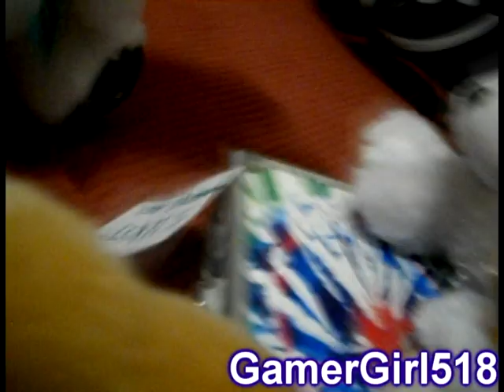Webkinz Meet One Direction!!!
Sandy sees there is a One Direction signing at the mall, but her grumpy sister gets in the way. After that, pretty much everything goes crazy when they meet them.

Voices-
Sandy- Alexandra
Shimmer (The sister): Jessica
Other voices: By both of us